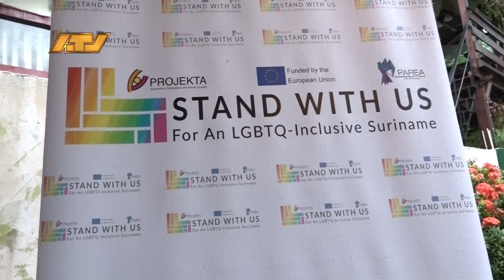14 05 2024 Kickoff Idah Bit week